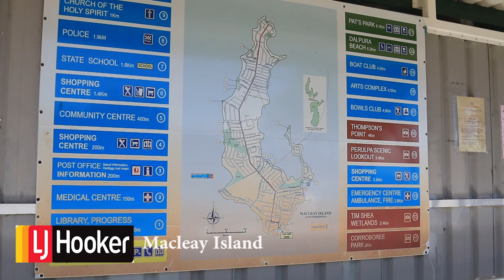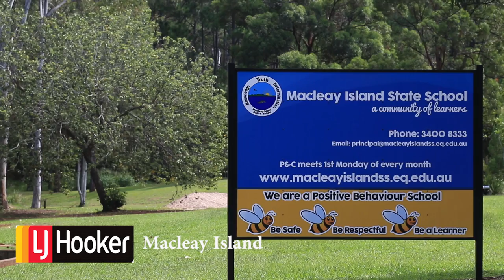Macleay Island - Queensland (L J Hooker Macleay Island)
Macleay Island - Queensland